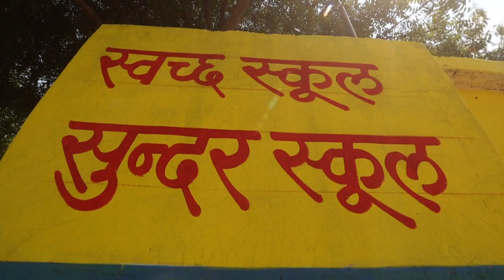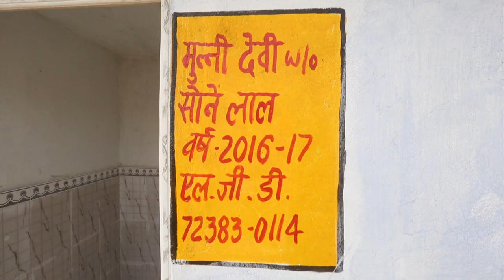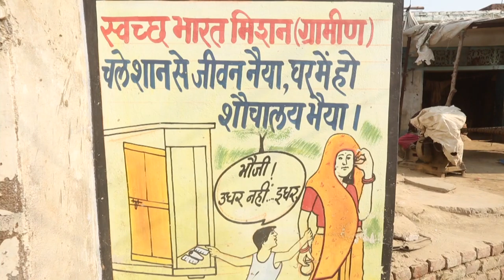Swacha Bharat Mission ... Goverment Of Uttarpradesh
Swachha Bharat Mission ... Government Of Uttar Pradesh
Camera: Shubham, Rinku
Editor: Rajan Mishra
Graphics: N.K. Mishra
Production: Santosh Kumar
Operation Head: Swarnika Pandey
Producer: Atm Prakash Mishra c/o DDLKO
Production : Image & Creation